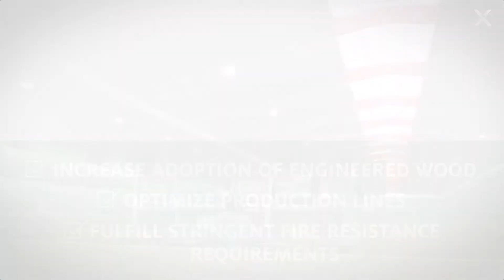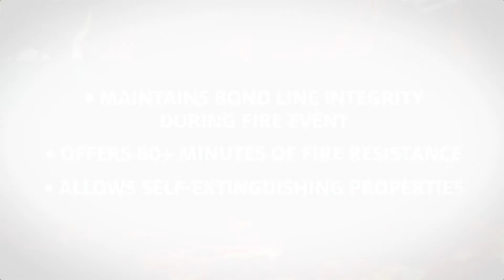Fire Safety and Loctite HB X – Expanding Mass Timber Design Options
Bonding solutions that transform wood into a high-performance structural building material.

A green revolution is underway in the global construction industry and the use of engineered wood is gaining ground.
As a renewable material, timber offers ideal structural properties and stores carbon dioxide from the atmosphere over the lifetime of a building, reducing its carbon footprint.

Our Henkel solutions and process know-how increase adoption of engineered wood manufacturing with adhesives that optimize production lines and fulfills stringent fire resistance requirements.

The Premium Value of LOCTITE Engineered Wood Adhesives:

Our high-performing polyurethane (PUR) adhesives are used by many of the world’s leading cross laminated timber (CLT), and glued-laminated timber (glulam) manufacturers. Our Loctite PUR adhesive has chemical and physical properties that make it more resilient than brittle legacy adhesives, maintaining strength, form, and functionality over time.
• quick, room temperature curing
• low coating weight
• free of solvents
• zero adhesive-related formaldehyde emissions

LOCTITE HB X is optimized for heat and fire performance, enhances the fire safety performance of cross-laminated timber (CLT) and glued-laminated timber (glulam) projects
• Maintains bond line integrity during fire event
• Offers 60+ minutes of fire resistance

Allow Self-extinguishing properties
• Charring rate close to solid timber.
• First 1C-PUR adhesive to attain certification on three continents

Whether it is the height of a mass timber building or the design of the wood elements, architects across the world have flexibility to realize their vision.

Henkel is your innovative partner.